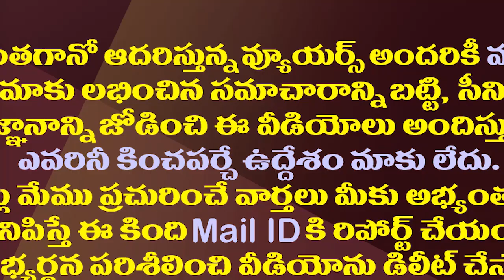ఉప ఎన్నికకు ముందే తిరుపతిలో ఫలితం తేలిపోయిందా?| Was TheTirupati Result Decided Before The By-Poll?